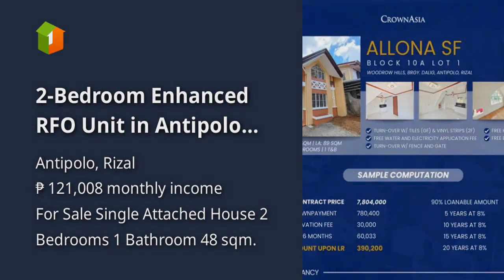2-Bedroom Enhanced RFO Unit in Antipolo City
2-Bedroom Enhanced RFO Unit in Antipolo City
Price: ₱ 7,804,000
House Type: Single Attached House
Number of Bedrooms: 2
Number of Bathrooms: 1
House Floor Area in sqm: 48 sqm.